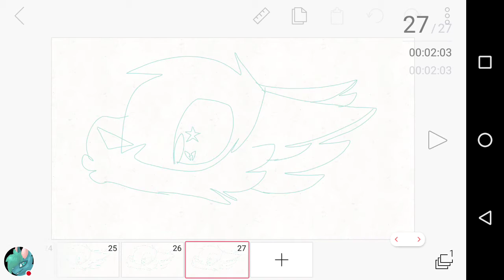Shooting your stars -meme- original by Chrystalyxx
Lmao sorry for the lowest quality animation but I just had to do this and it is Flippin hilarious. Enjoy my cringe TvT
*goes to cry about life in corner

(This animation is a JOKE)